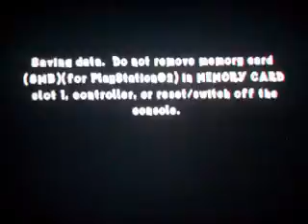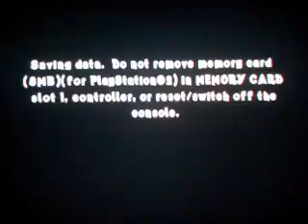Let's Play Crash of the Titans - 12 - Satisfaction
I get really happy when I get a certain upgrade.